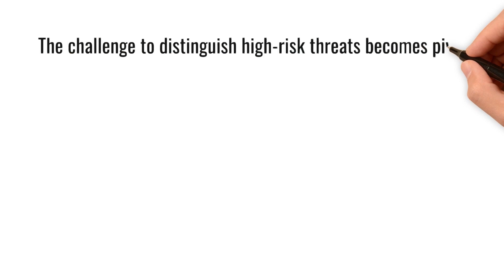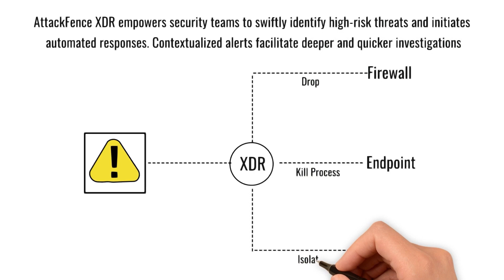Cyber Defense Platform Explainer Video - AttackFence Techlabs